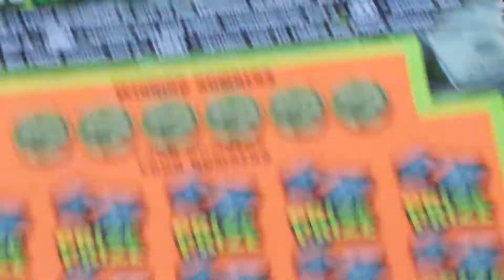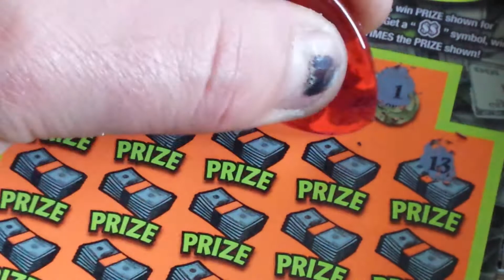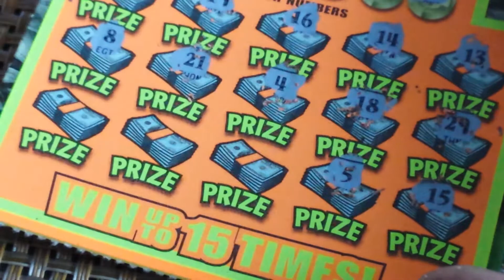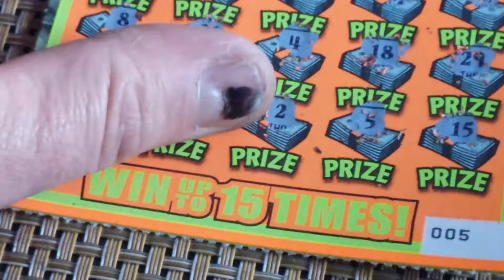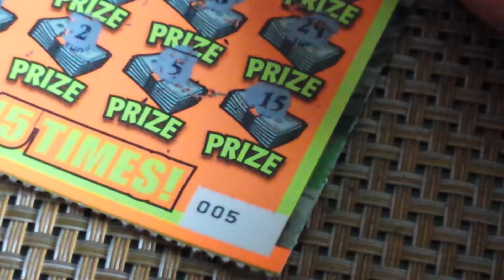"THIS FLUORESCENT F#@K IS A $300M CASH SPECTACULAR"!!!